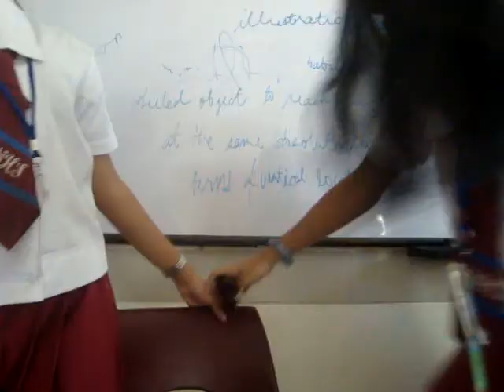To Julian, From Blue Purse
Happy Birthday Juls :)